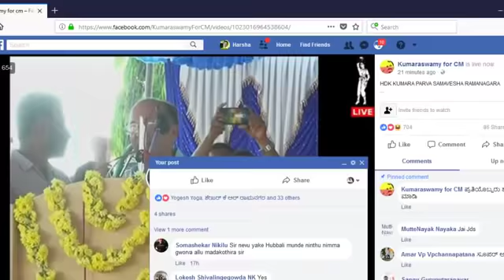HD Kumaraswamy emotional speech in Ramanagara vikasavahini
HD Kumaraswamy emotional speech in Ramanagara